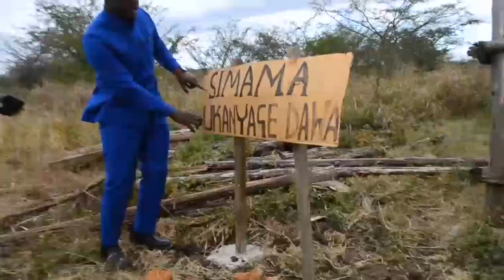TANAPA WAFIKA KIJIJI CHA NGURUWE/HUU MRADI TUNAUPONGEZA/NI FURSA KUBWA KWA WATANZANIA/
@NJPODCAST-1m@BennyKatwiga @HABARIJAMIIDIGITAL